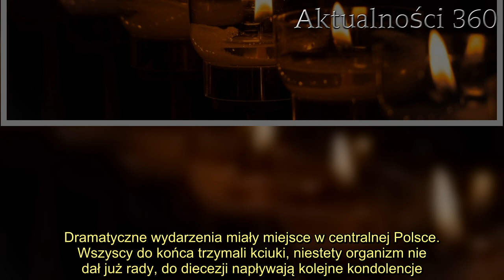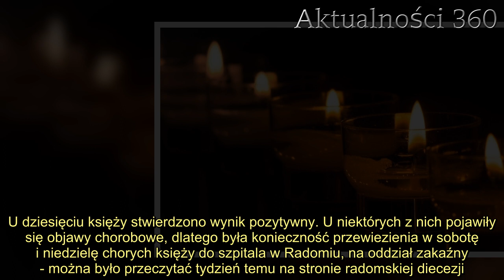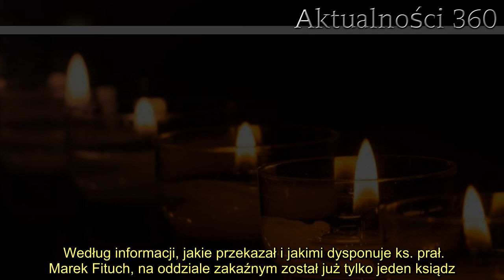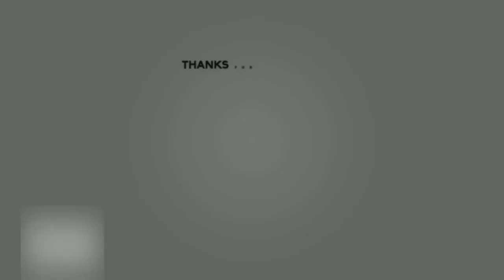Zmarło sześciu księży. Dramatyczne wydarzenia w centralnej Polsce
Kolejny ksiądz nie żyje - media właśnie dowiedziały się o szóstej śmierci wśród duchownych. Dramatyczne wydarzenia miały miejsce w centralnej Polsce. Wszyscy do końca trzymali kciuki, niestety organizm nie dał już rady, do diecezji napływają kolejne kondolencje.   Ksiądz, który od dłuższego czasu przebywał w szpitalu, nie żyje. Tym samym to kolejny, szósty już duchowny, który zmarł w Radomiu w tym miesiącu. Znana jest przyczyna śmierci. To szósty zgon w ciągu miesiąca, przerażające  Jak poinformował dziś wicekanclerz kurii biskupiej w Radomiu ks. prał. Marek Fituch, kolejny ksiądz zmarł w radomskim szpitalu. 83-letni Jan Grochowski, mieszkający w Domu Księży od 2012 roku, odszedł z powodu zakażenia koronawirusem, jego pogrzeb odbędzie się jeszcze w ten piątek na cmentarzu w Górze Puławskiej. Tym samym dołączył do grona poprzednio zmarłych księży: 92 letniego Bogumiła Orłowskiego, 84-letniego Andrzeja Sasina, 75-letniego Mieczysława Marchewki, 91-letniego Stanisława Groszka i .      Zmarli duchowni mieszkali w Domu Księży Seniorów. Źródłem zakażenia koronawirusem miał być jeden z pensjonariuszy. Praktycznie przez cały lipiec ustalano, z kim mogli mieć kontakt księża i jak uchronić te osoby oraz ich rodziny przed ewentualnym zarażeniem. Dom Księży Seniorów został zdezynfekowany, a opieka nad nimi sprowadzona do niezbędnego minimum. Ksiądz mieszkał tam od 8 lat        - U wszystkich mieszkańców Domu Księży Seniorów przeprowadzano badania na obecność koronawirusa. U dziesięciu księży stwierdzono wynik pozytywny. U niektórych z nich pojawiły się objawy chorobowe, dlatego była konieczność przewiezienia w sobotę i niedzielę chorych księży do szpitala w Radomiu, na oddział zakaźny - można było przeczytać tydzień temu na stronie radomskiej diecezji. Wiadomo, co dzieje się z księdzem, który wraz ze zmarłym 83-latkiem trafił w ciężkim stanie do szpitala.     2. Lekarze ostrzegają, że druga fala już uderzyła. Niepokojące doniesienia zza granicy  3.   Według informacji, jakie przekazał i jakimi dysponuje ks. prał. Marek Fituch, na oddziale zakaźnym został już tylko jeden ksiądz. Jego stan zdrowia lekarze oceniają jako stabilny, musi jednak spędzić jeszcze pewien czas na oddziale.      Źródło: Interia  Koniecznie obejrzyj nieziemsko prosty i szybki przepis na przepyszny posiłek!